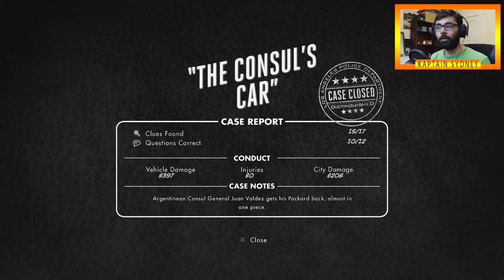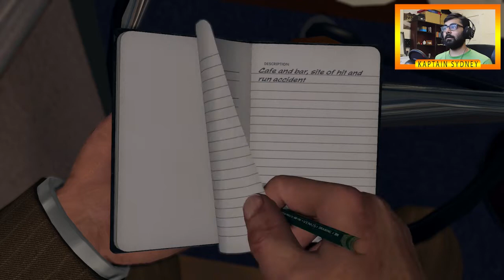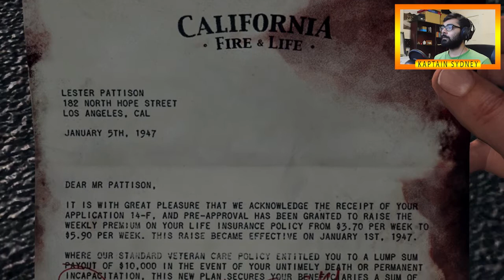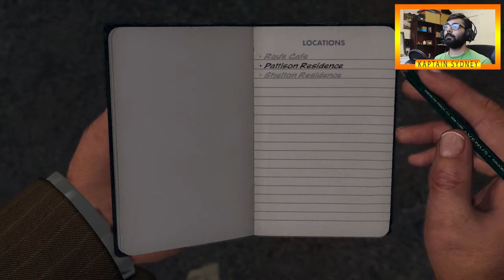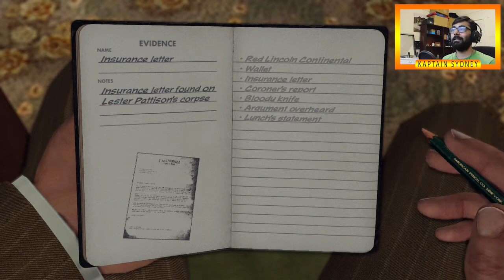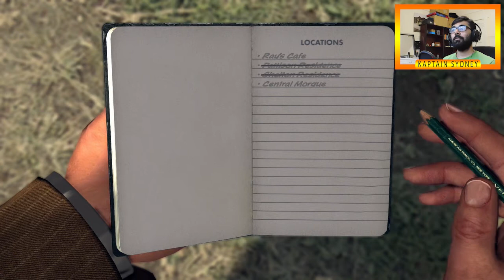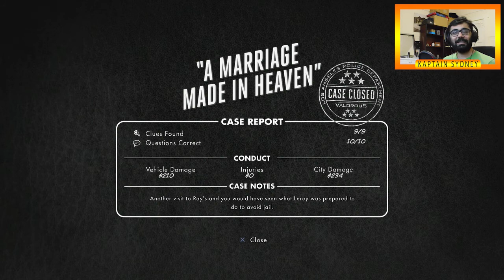L.A. Noire (PS4) | HINDI Walkthrough | Episode 6- A Marriage made in Heaven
I really think there should be a game based on the premise of this game with more recent real life cases of 2016 and trust me guys that will be a lot of fun!

Equipment I use-
PS4 Slim 500 GB- to play games
Elgato HD 60S- to record gameplay
Nikon S7000- to record facecam
Premier pro cc- to edit my videos
Audacity- to record audio